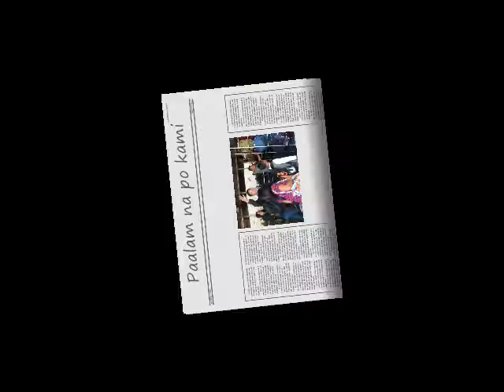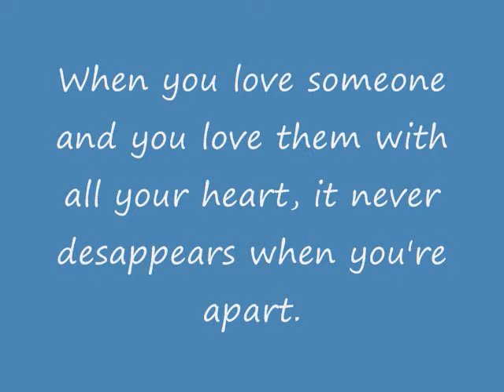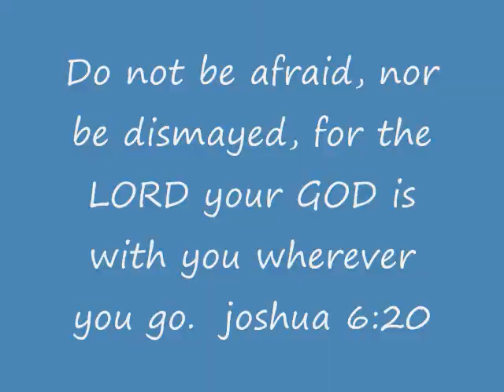Albina family departure.wmv